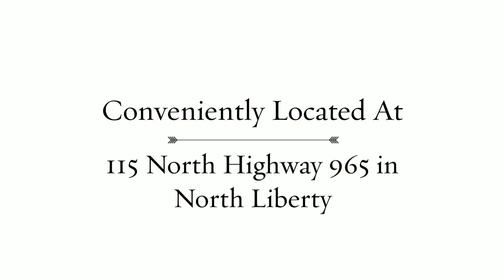Cosmetic Dentist North Liberty Iowa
Please call Design Dental, located in North Liberty Iowa, for teeth whitening, porcelain veneers, dental implants, crowns and bridges.

Cosmetic Dentist, Dr. Jeremy Tu, offers an array of cosmetic dental services to whiten, brighten and improve your smile. With today’s advanced state of the art dental treatments, some procedures may even be completed in one visit.

Dr. Jeremy Tu will help select the right treatment to improve your smile. Design Dental is conveniently located at 115 North Highway 965, North Liberty, Iowa.

At Design Dental we believe that prevention, preservation and protection are the right and best way to go about dental care. Design Dental is made up of well trained, qualified and experienced staff to help you with any dental care or attention you need. Dr. Jeremy Tu has been working in the dentistry field for years and has vast experience. He is absolutely the most preferable go-to when you need dental care.

Dr. Jeremy Tu, aside from general dentistry, is a cosmetic dentist in North Liberty Iowa. Cosmetic dentistry (also called aesthetic dentistry) goes beyond fillings and taking out teeth. It has gained popularity over the years and is one of the best ways to improve on one’s appearance. It can also help you get rid of oral problems.

Cosmetic dentistry entails the use of veneers which are a great way of treating discolored teeth, teeth whitening, crowns (which are used to cover teeth and restore them to their normal shape and appearance), reshaping, bonding and contouring.

Dr. Jeremy Tu is one of the best cosmetic dentists in North Liberty Iowa and he will take you through the options available to you given the condition of your teeth and the desired results. He will also respond to any questions or concerns that you may have with regards to your dental hygiene.

The forms are available on our website. You can also check out the before and after photos and examine the great work that has been done by some of the greatest cosmetic dentists in North Liberty Iowa. Brighten up your smile and your general appearance by visiting our dental practice today and start enjoying your life even more. We are currently open to new patients and bookings.

Design Dental Inc.